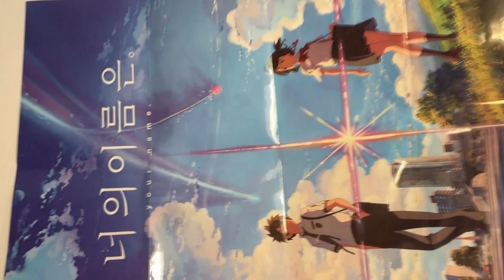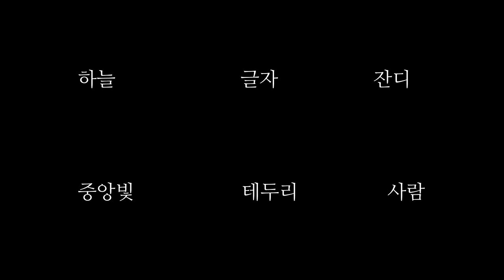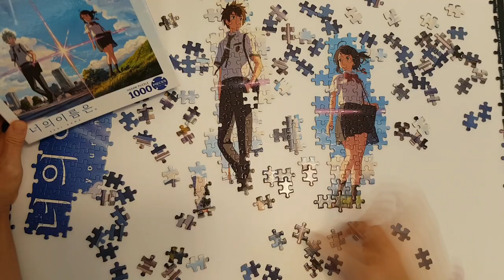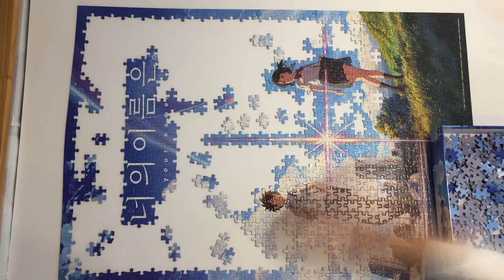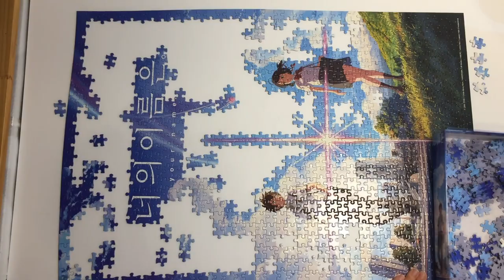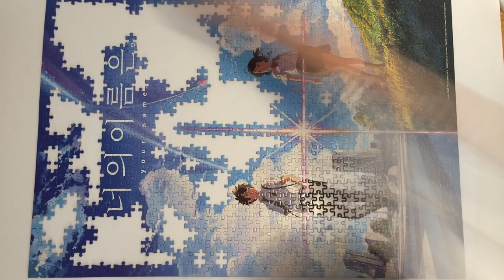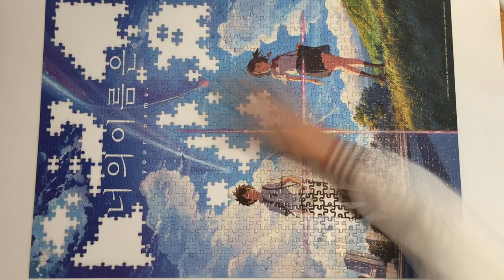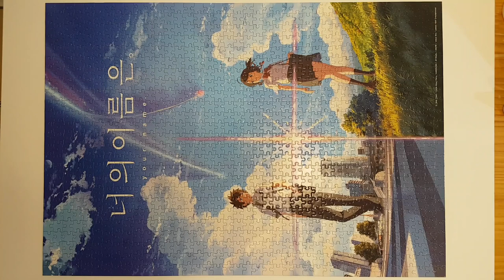1000피스 '너의이름은' 일본 애니 (만화) 퍼즐맞추기 | 퍼즐카페 [ASMR]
재팬 애니메이션 무비 '너의 이름은' 1000피스 퍼즐입니다.

Introduction:
안녕하세요. 카페퍼즐의 퍼즐맞추는 채널입니다. 저희 카페에 있는 퍼즐들을 맞춰보고 그에 대한 리뷰영상과 기타 퍼즐맞추는 영상등을 올려보았습니다. 퍼즐을 처음 접하시거나, 맞추다가 어려움을 느끼시는 분들에게 조금이나마 도움이 되길 바랍니다.

Location:
홍대카페퍼즐